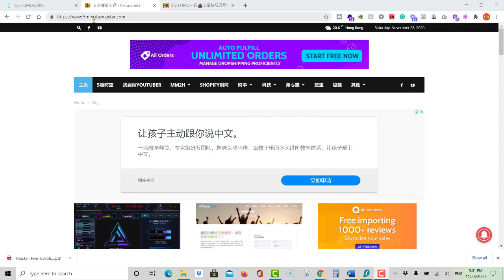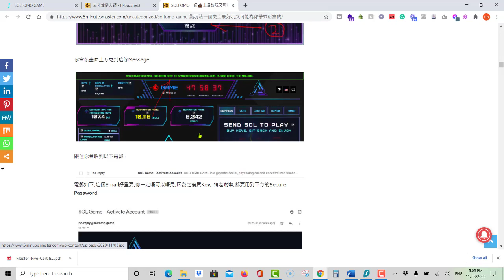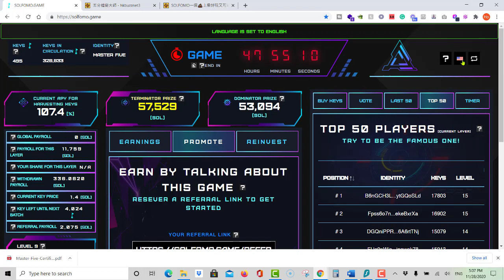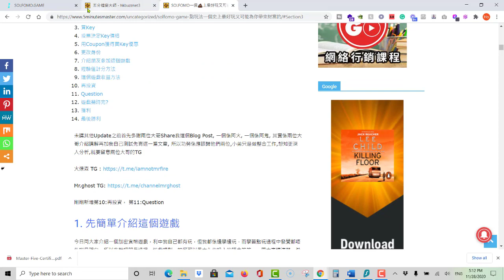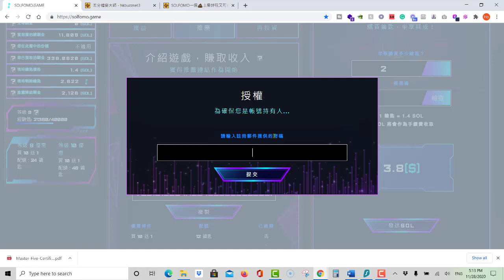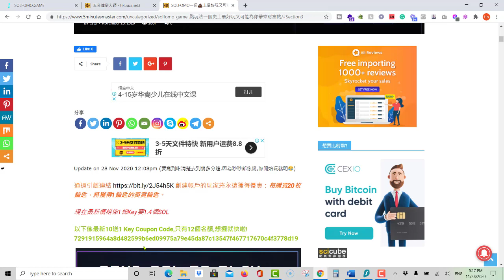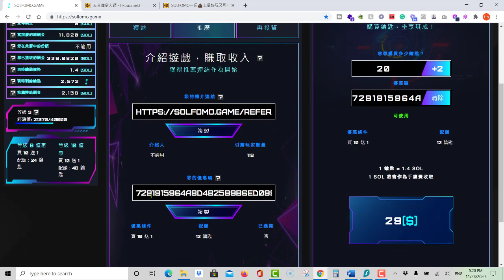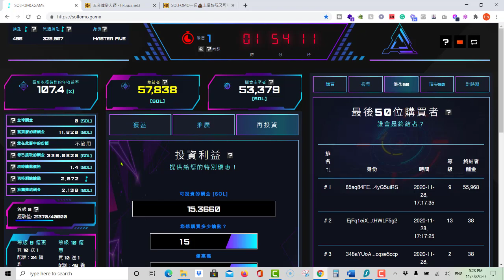SOLFOMO.GAME 詳細介紹 一個💩上最好玩又可能為你帶來財富的遊戲|五哥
關於solfomo
SOLFOMO GAME是一種巨大的社會、心理和去中心化金融（DEFI）模擬遊戲，而且植根在區塊鏈上。在這個遊戲中，將在全球範圍內最大程度地試驗和測試幾種爭議的社會和經濟現象。
SOLFOMO GAME發生在一個假設的未來，由政府支持、世界最主流性的貨幣已經崩潰。在發生這場人類歷史上最大的貨幣危機之後，一般百姓和企業都紛紛採用加密貨幣作為新的價值錨點，國家政府的影響力量正在遂漸減退，並導致了超大型企業的出現，沒有哪個政府可以單獨控製或限制其活動。環境保護，隱私權和全球平等化已成為抵制政府干預的主要武器。同時，科技已經變得如此先進，以至於世界上不需要很多人就能正常維持社會運行。基本收入已占主導地位。聽起來像個烏托邦，你真的這樣認為嗎？要在這個未來世界中苟且生存，難度基本上是零。但是，如果一個人想要追求夢想或改變生活現狀，那麼機會幾乎就不存在。在這未來世界，一般人很難成名，但能夠保持低調又是另一種奢侈。普通百姓通常都寧願逃避現實，或許沉浸在人造的虛擬世界中獲得快感。只有最好奇、最雄心壯志和目光遠大的人才會決定與不可能的事物搏鬥，希望有可能成為這個反烏托邦世界的勝利者。
這場SOLFOMO遊戲的成功秘訣與單純的運氣無關。這將全都依賴玩家的技術、努力工作和智慧。請確保您了解遊戲規則並玩得聰明！